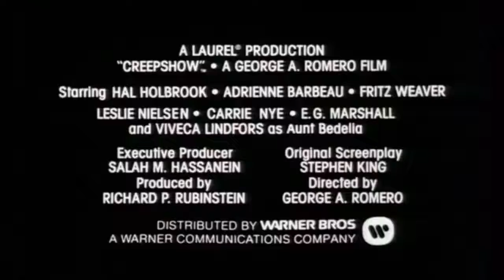Creepshow (1982) Trailer